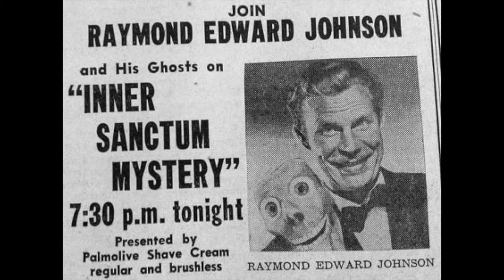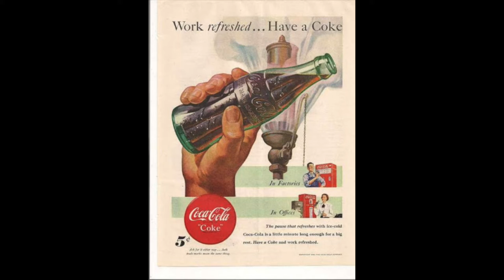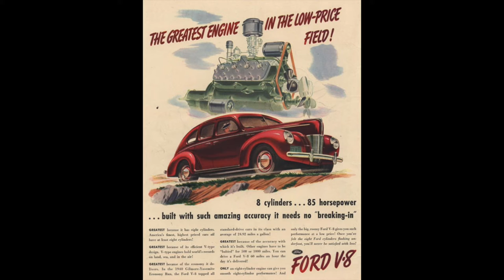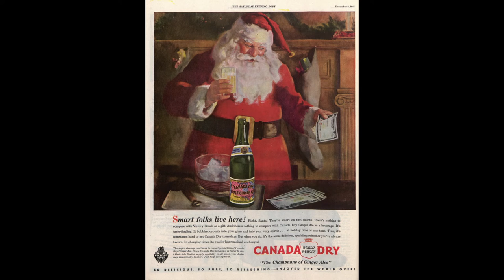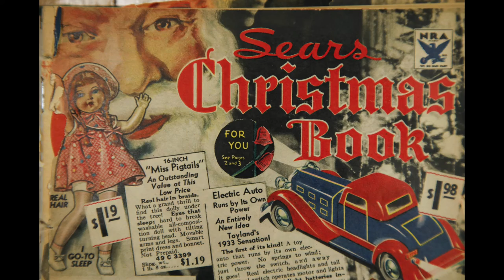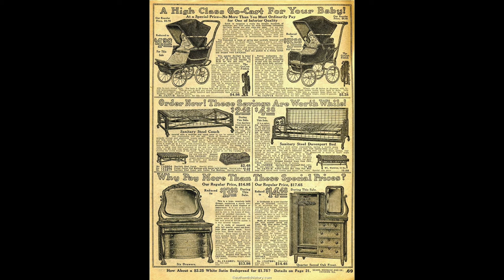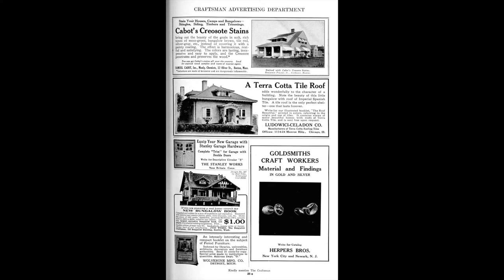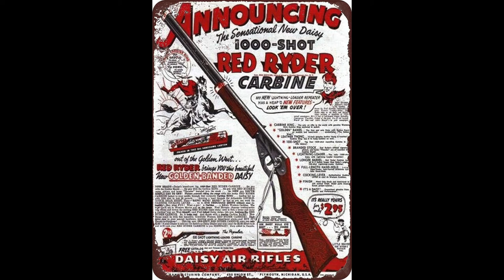inner sanctum mystery's the man who couldn't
old time raido shows  the man who couldn't